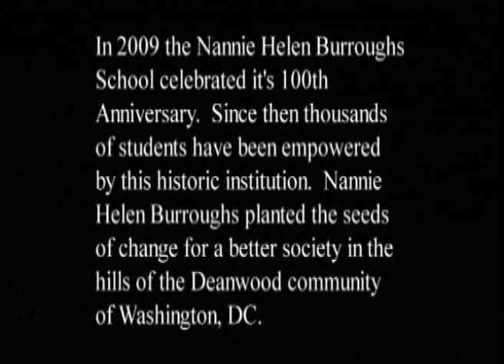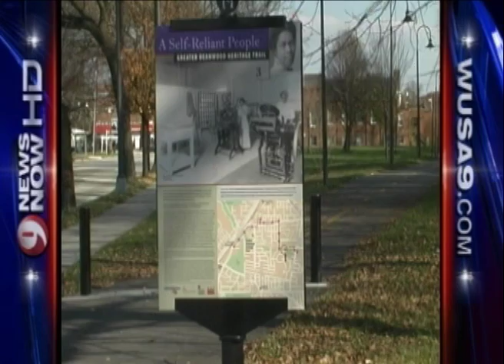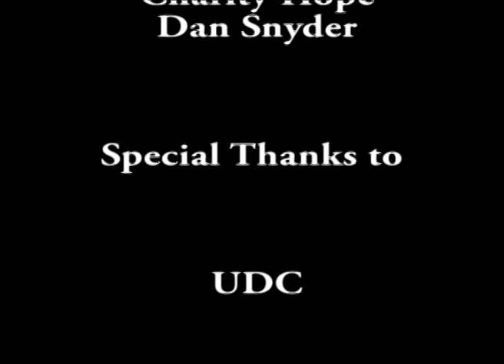A Deanwood Legacy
A short film, documentary, video montage about Nannie Helen Burroughs  and her school in the Deanwood,  N.E. Washington, DC, community

**A UDC  Student Project**